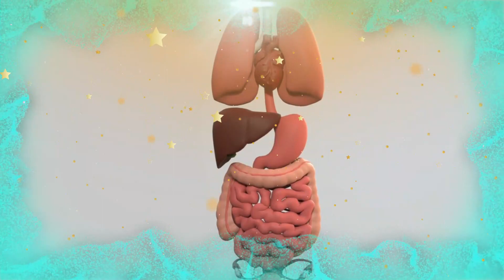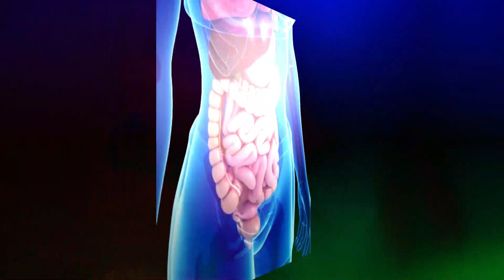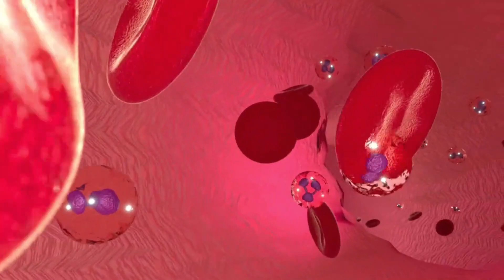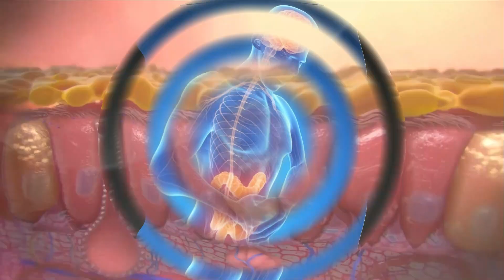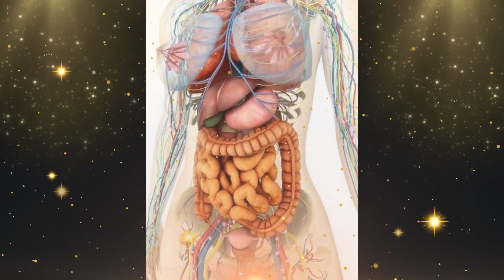explorando el Intricado Mundo de los Intestinos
¡Bienvenido a nuestro emocionante viaje a través del intrincado mundo de los intestinos! En este video, exploraremos la anatomía, la función y la importancia de este sistema vital para nuestro cuerpo. Desde la absorción de nutrientes hasta su papel en el sistema inmunológico, descubrirás los secretos que se esconden dentro de nuestros intestinos. Acompáñanos en este viaje informativo y revelador.

La información que se brinda en EL LEÓN DEL FUEGO tiene un propósito puramente informativo. No pretendemos diagnosticar, curar o de alguna otra forma sustituir la ayuda profesional de su médico, nutricionista, dietista u otro profesional de la salud cualificado.  consulte con su médico antes de empezar a hacer cualquier cambio en su dieta sobre todo si esta recibiendo tratamiento médico o utiliza medicamentos recetados.

Un abrazo